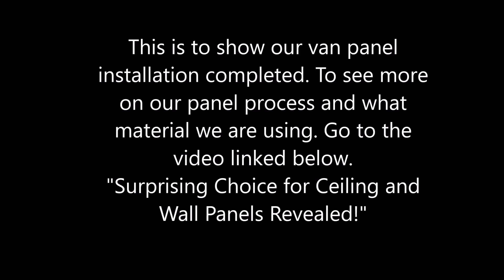Van life Promaster buildout Walls Panels, Almost finished.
Making progress, How we paneled our walls.